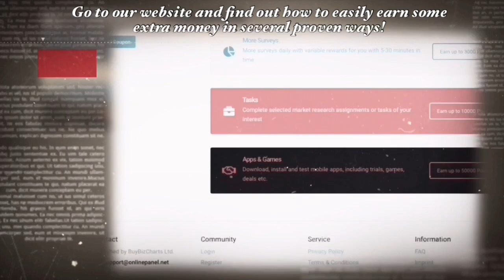POLKA ZAKOCHAŁA SIĘ W KOSMICIE I CHCE ZAMIESZKAĆ POZA ZIEMIĄ!!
MOI KOCHANI! Chcecie dorobić sobie dobre pieniądze nie wychodząc z domu? Wejdź na moją stronę i sprawdź jakie to proste! To nie jest żadna ściema! Naprawdę płacą dobre pieniądze i to nie jest żadne oszustwo! Na mojej stronie dowiesz się jak to zrobić. Wystarczy że wejdziesz, zarejestrujesz się na tych portalach i możesz śmiało przystąpić do zarabiania przez internet! Już po pierwszym dniu zobaczysz, że nie żartuję, dlatego sprawdź sam i się przekonaj!!

Zapraszam Was kochani do polubienia mojej strony Rajskie Safari które oferuje wycieczki po Kenii oraz safari! Mam nadzieję że pomożecie?

NOWOŚCI W SKLEPIE!!
creepypastask.cupsell.pl

NOWOŚĆ!! NAPISY!!